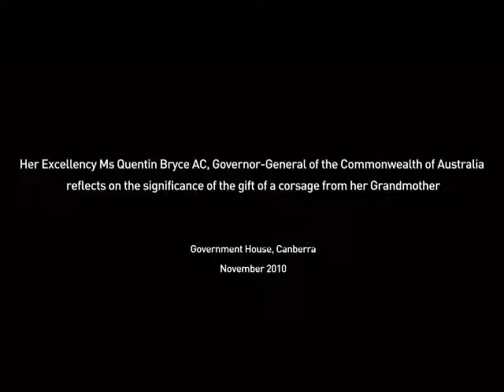Her Excellency Ms Quentin Bryce AC, Governor General Of The Commonwealth of Australia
Ms Bryce reflects on the significance of the gift of a corsage from her Grandmother. Government House, Canberra. November 2010.